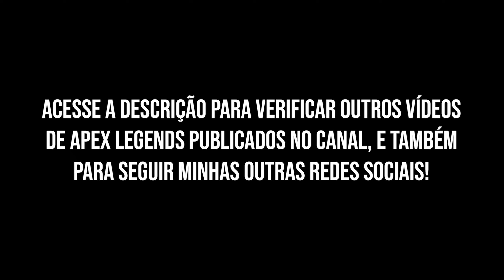ESSA ARMA ME SURPREENDEU NESSA PARTIDA!